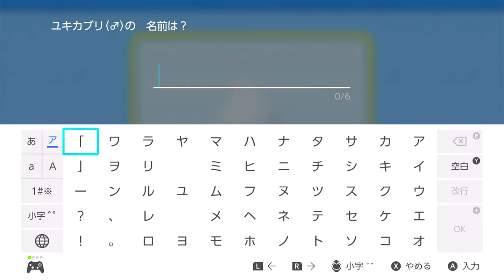エロボディのスキーヤーに雪埋めされちゃおう♡PART18【ポケットモンスター ブリリアントダイヤモンド】